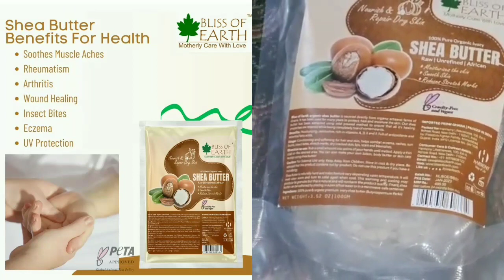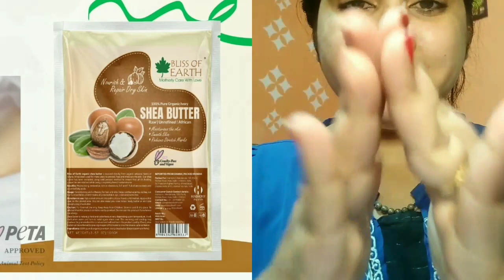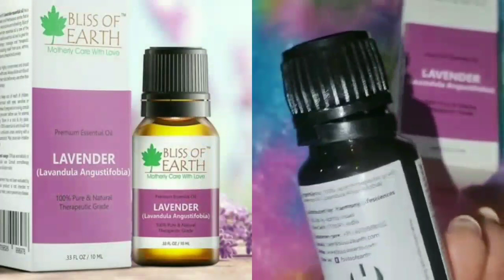How to Maintain Skin & Hair Hydration || Bliss of Earth Shea Butter & lavender essential oil Review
✨BLISS OF EARTH SHEA BUTTER ✨

🔆100% Raw and Unrefined Shea Butter: Bliss of Earth Shea Butter is 100% organic and unrefined shea butter to retain all of its beauty benefits – it is not a whipped body butter or shea butter lotion.

🔆Face and Body Butter for Dry Skin: Use Bliss of Earth Organic Shea Butter on the face and body for long lasting moisture & deep hydration.

🔆Deeply Moisturizes Dry Skin: Our Raw Shea Butter moisturizes skin and helps soften and smooth dry Skin.

🔆Diy sperstar: Our shea butter's soft and creamy texture will work perfectly in your DIY soaps, butters lotions, creams, lip balms, deodorants and much more.

🔆True Nature of Raw Shea Butter: Unrefined shea butter color varies slightly depending on the batch: It can be ivory, pale yellow, gray and occasionally a green tint. The scent is slightly smokey and nutty.

🔆Bliss of Earth raw African unrefined organic ivory shea butter cream is perfect for making lotion, hair & skin moisturizer and lip balm. Shea butter works for stretch marks, dry skin.

🌟Buying link👉

Bliss of Earth 100% Organic Raw Unrefined Ivory Shea Butter For Stretch Marks, Face Moisturiser, Hair Lotion, Lip Balms, 200gm Refill Pack

       Bliss of Earth Lavender Essential oil

PREMIUM QUALITY OIL: Bliss of earth Lavender essential oil is extracted by steam distillation of stem, leaves and flower tops or lavender plant. We follow strict guidelines to protect the natural properties of the oil during extraction and packaging. Our oil is therapeutic grade for maximum potency. All Bliss of earth essential oils are packaged carefully to ensure best quality

VERSATILE SOLUTION: Lavender oil is one of the most popular essential oils. Lavender oil is known for its soothing and calming properties. Because of its impressive level of quality, bliss of earth lavender oil lets you experience the full benefits of the sweet, floral aroma. It can be used in Aromatherapy, DIY beauty products, air fresheners, laundry sprays, green cleaning products and much more

PERFECT OIL TO USE IN A AROMATHERAPY DIFFUSER: Indulge in the soothing aroma of Bliss of earth lavender essential oil by diffusing it in an aromatherapy diffuser. Bliss of earth Lavender essential oil can also be blended with other bliss of earth oils like cedarwood, eucalyptus, lemongrass, peppermint, tea tree etc

100% PURE- NEVER DILUTED: Bliss of earth Lavender essential oil is 100 percent pure. We never dilute our essential oils with preservatives or any liquid. In every bottle of Bliss of earth Lavender essential oil you will get 100% Pure Lavender oil. So, If want to create your own products with lavender oil, Bliss of earth Lavender oil is your best & preffered choice

FRESHNESS ASSURED: Bliss of earth Lavender essential oil comes in an amber colored glass bottle to protect it from the light and keep its properties intact so that you get the same freshness everytime

🌟 Buying link 👉

Bliss of Earth Premium LAVENDER Spain (Lavandula Angustifobia) Essential Oil 2x10ML, 100% Pure & Natural Therapeutic Grade (Pack of 2)

TNT _neha1231